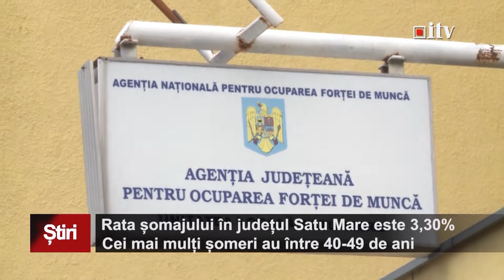Rata șomajului în județul Satu Mare este de 3,3 %